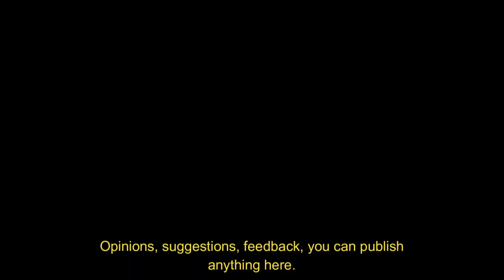Battle of the Super Ships -- Star Wars - MC99 vs 2 Praetor II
The remastered MC99 (New Republic canon Viscount) tries the weapons from 2 Praetor II, probably the oldest heavy battlecruiser seen at Star Wars.